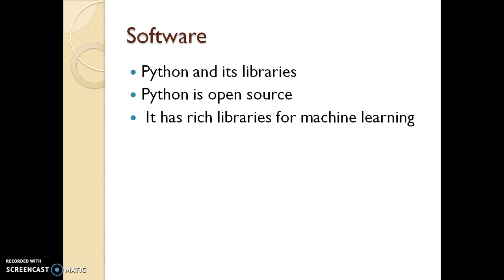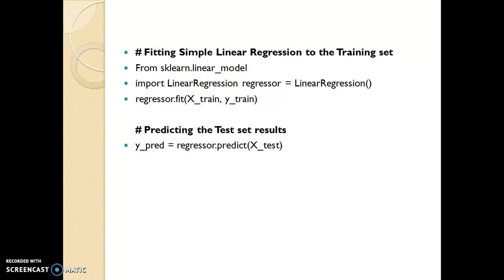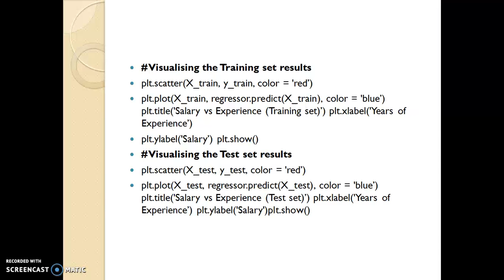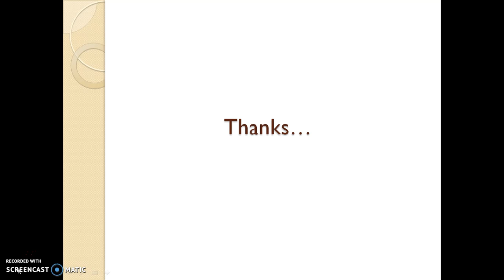Machine Learning using Python by JASPREET SINGH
This video is made by JASPREET SINGH as a part of the assignment of Machine Learning using Python course from Skyfi Labs.